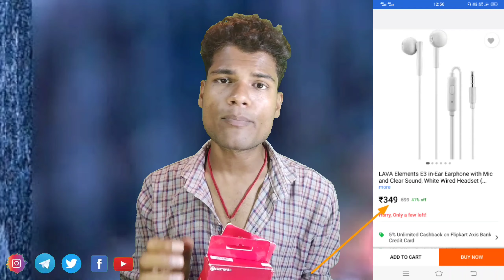Original Brand Lava elements Headphone Unboxing & Review | India's no.1 Headphone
Hello Guys
                  Welcome To My Youtube Channe
                     👍RM Tips 24

Guys Aaj Ke Iss Video Me Batane wala hu ki lava ka brand headphone aagya janiye kam dam me iss ka kmaal jankari di gai hai aur bidhwat tarika se bataya gaya hai so Video Ko kahi bhi skeep na kare video pura dekhe

             😎Follow Karen😎